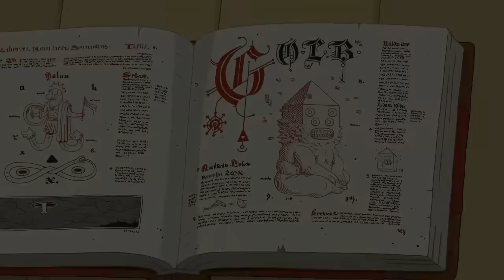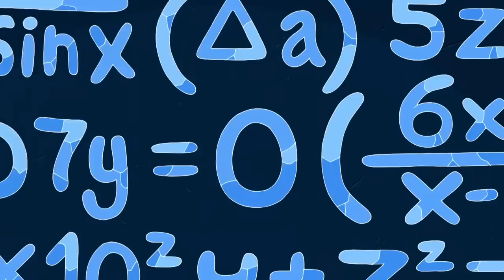¿Qué es el Golb? | La Escalofriante Historia de el Golb (The Golb) de Hora de Aventura Explicada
El Golb también conocido como el golb es una entidad cósmica malévola que existe en el multiverso de Hora de Aventura o Adventure Time y funciona como uno de los antagonistas principales en la serie animada. El Golb también conocido como el príncipe Golb de la oscuridad es una antigua entidad muy misteriosa ya que se nos implica a lo largo de la serie que este ser no solamente es el más poderoso que existe en el multiverso de la serie animada, sino que también es el maestro y el ser al que el Lich o The Lich sirve de forma directa quien es el antagonista principal de la serie y el enemigo número uno de Finn y Jake. El Golb se ve como un ser vagamente humanoide y monstruoso el cual es bastante gigante, de color rojo y tiene una cabeza rectangular que termina en una especie de pirámide, además cuenta con cuatro ojos grandes en su rostro y una boca grotesca con una lengua como de reptil de color morado. Este ser se nos implica que existe desde antes de que existiera el tiempo, el universo y la realidad como tal, siendo un ser primigenio muy antiguo que es la personificación del caos y la destrucción, lo que nos revela que es básicamente el caos materializado. Es por eso que el golb o the golb siempre busca el propagar el caos y el desorden en todo el universo y en las diferentes realidades donde el este. Es por eso que este ser es considerado como el monstruo más poderoso de la serie animada y uno de los seres más grotescos y aterradores que existen en el universo de las series animadas o caricaturas y en el género de la ciencia ficción y el horror infantil. Es por eso que en este video explicare detalladamente la historia y los orígenes conocidos de the golb o el golb en la serie de hora de aventura o adventure time, luego hare un resumen sobre sus apariciones a lo largo de la serie, así como sus menciones y referencias, luego explicare su apariencia física, lo que sabemos de su personalidad y comportamiento, su relación con el lich y sus otros estudiante o eruditos. También explicare sus increíbles habilidades y poderes cósmicos, junto con las pocas debilidades conocidas que tiene, por ultimo explicare todo lo que sabemos acerca de este interesante misterioso, malévolo y poderoso monstruo lovecraftiano conocido como El Lich o The Lich de la épica serie animada de Hora de Aventura o Adventure Time de Cartoon Network.